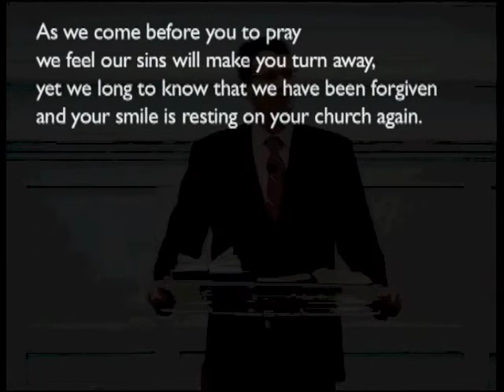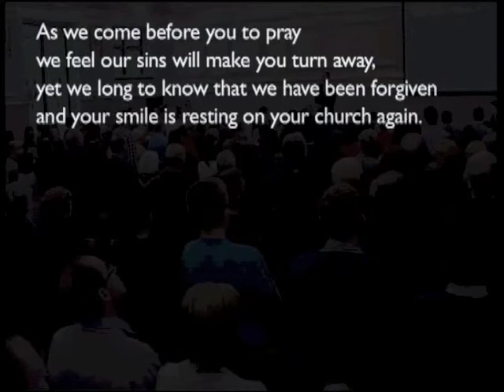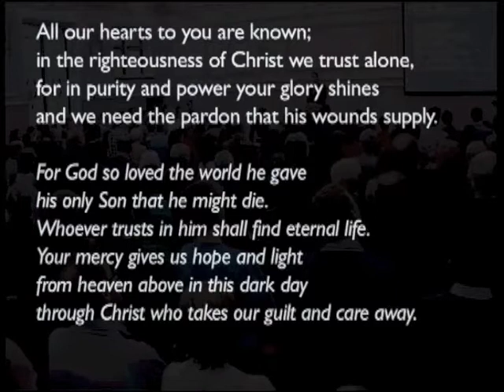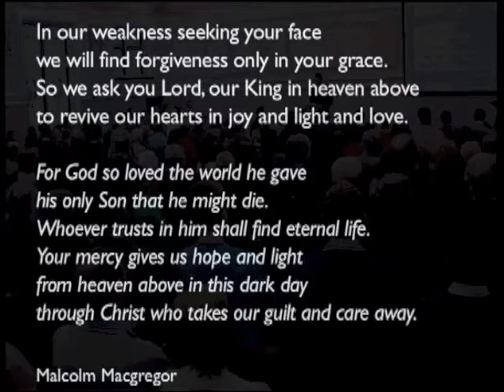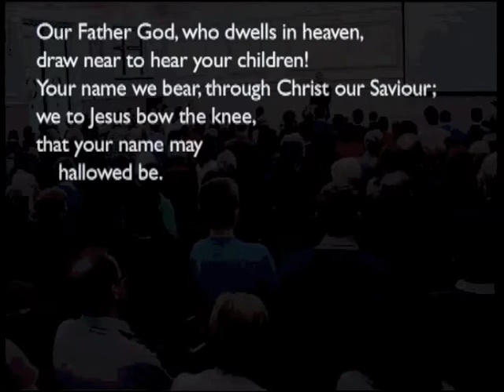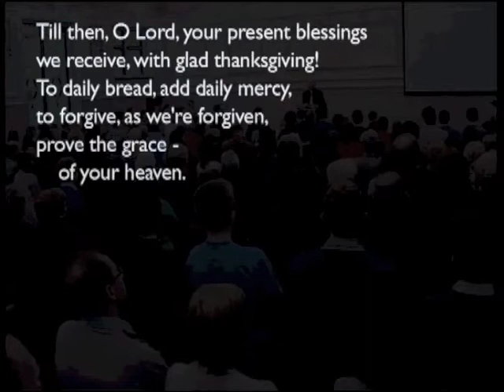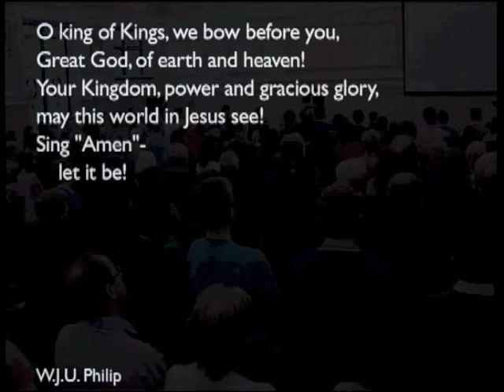140323am - Luke 18: 1-8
Isaac Shaw